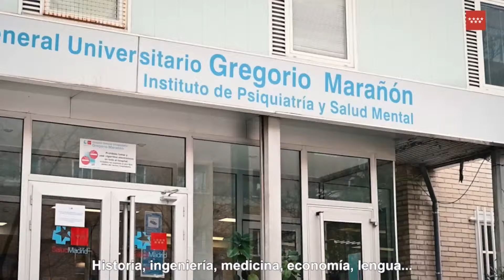Premios de Investigación e Innovación de la Comunidad de Madrid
La presidenta de la Comunidad de Madrid, Isabel Díaz Ayuso, ha entregado los Premios de Investigación e Innovación Margarita Salas, Miguel Catalán, Julián Marías y Fermina Orduña, con los que la Administración autonómica reconoce las trayectorias profesionales y excelencia de los investigadores de la región durante el pasado año.